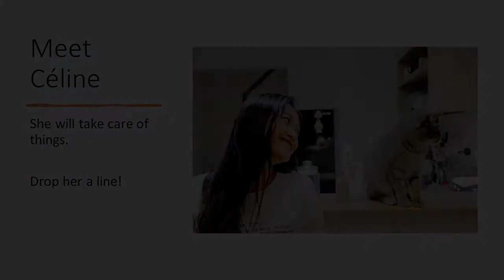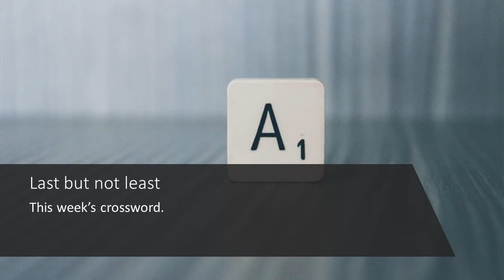Brida Journal 23 2021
What you can read in the week's Brida Journal